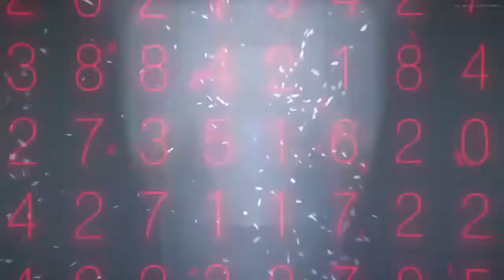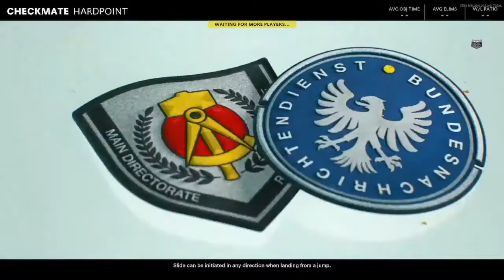Win or Lose Hard Point is Fun.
Its been awhile for Call Of Duty Cold War I forgot how to use my favorite class.